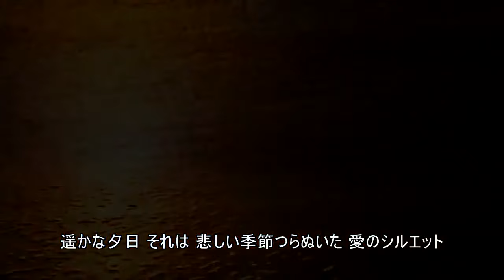サンセット・メモリー 杉村尚美